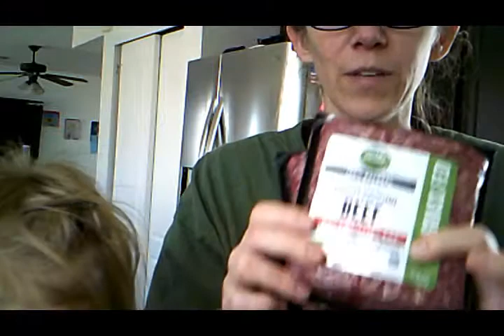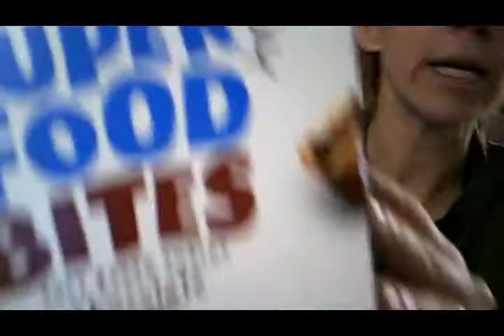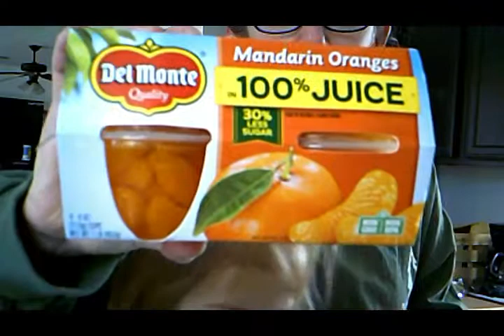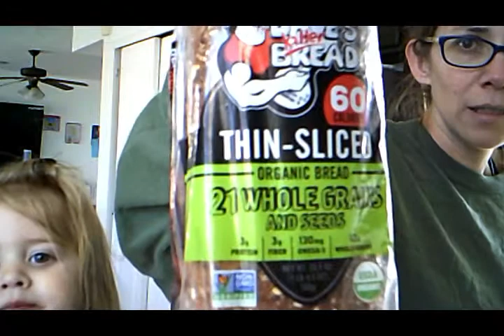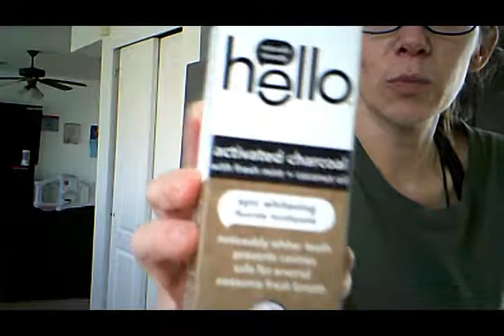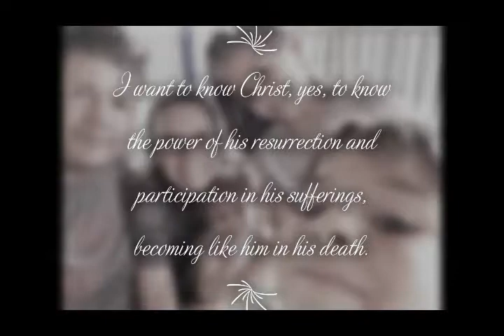Grocery Haul for a family of 5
Follow us on if you like